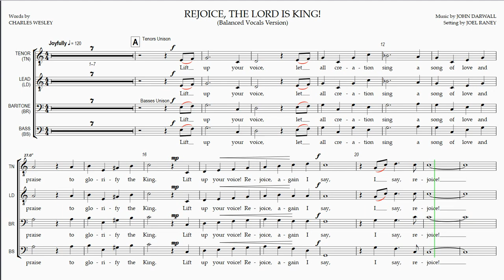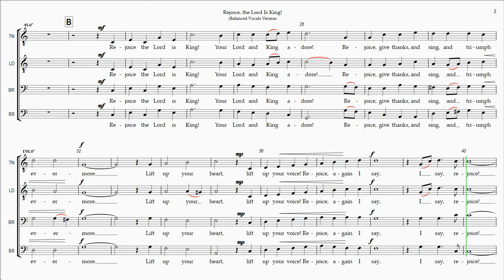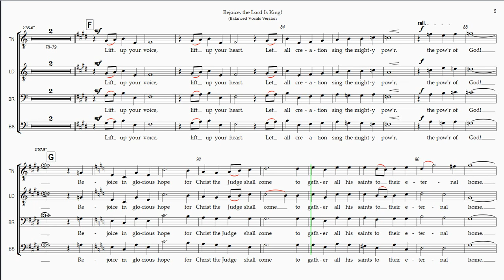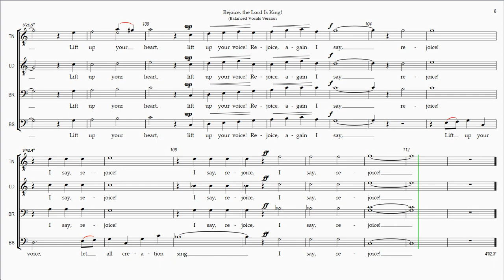Rejoice, the Lord Is King Balanced Vocals Version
Rehearsal Instructions:
The Full Playlist for  "Rejoice, the Lord Is King!" (hover mouse over score at any point during this video and click on "i" icon in upper right corner to view) contains 5 Videos - 4 for the Individual Vocal Parts and 1 with all the Vocal Parts balanced together as sung in a performance.

"Rejoice, the Lord Is King!" is  based on the published version of 2004 Hope Publishing Co, the "Singing Men 4" compilation.

Time  Section/Title
0:00  Introduction
0:15  A
0:47  B
1:21  C
1:41  D
1:59  E
2:39  F
2:57  G